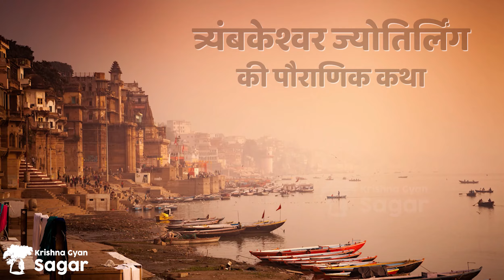Trimbakeshwar Jyotirling Mystery in Hindi || त्र्यम्बकेश्वर ज्योतिर्लिंग : एक अद्भुत रहस्य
ऐसे हुई काशी विश्वनाथ धाम की उत्पत्ति | Story of Kashi Vishwanath Dham |  कभी न डूबने वाली नगरी

Tryambakeshwar Shiva Temple, श्री त्र्यंबकेश्वर ज्योतिर्लिंग मंदिर is an ancient Hindu temple in the town of Trimbak, in the Trimbakeshwar tehsil in the Nashik District of Maharashtra, India, 28 km from the city of Nashik and 40 km from Nashik road.

त्र्यम्बकेश्वर ज्योर्तिलिंग मन्दिर महाराष्ट्र-प्रांत के नासिक जिले में त्रयंबक गांव में हैं। यहां के निकटवर्ती ब्रह्म गिरि नामक पर्वत से गोदावरी नदी का उद्गम है। इन्हीं पुण्यतोया गोदावरी के उद्गम-स्थान के समीप स्थित त्रयम्बकेश्वर-भगवान की भी बड़ी महिमा हैं गौतम ऋषि तथा गोदावरी के प्रार्थनानुसार भगवान शिव इस स्थान में वास करने की कृपा की और त्र्यम्बकेश्वर नाम से विख्यात हुए। मंदिर के अंदर एक छोटे से गढ्ढे में तीन छोटे-छोटे लिंग है, ब्रह्मा, विष्णु और शिव- इन तीनों देवों के प्रतीक माने जाते हैं। शिवपुराण के अनुसार ब्रह्मगिरि पर्वत के ऊपर जाने के लिये चौड़ी-चौड़ी सात सौ सीढ़ियाँ बनी हुई हैं। इन सीढ़ियों पर चढ़ने के बाद 'रामकुण्ड' और 'लष्मणकुण्ड' मिलते हैं और शिखर के ऊपर पहुँचने पर गोमुख से निकलती हुई भगवती गोदावरी के दर्शन होते हैं।

𝐕𝐢𝐝𝐞𝐨 𝐍𝐚𝐦𝐞 :-  Trimbakeshwar Jyotirling Mystery in Hindi || त्र्यम्बकेश्वर ज्योतिर्लिंग : एक अद्भुत रहस्य
𝐀𝐋𝐋 𝐂𝐨𝐩𝐲𝐫𝐢𝐠𝐡𝐭 𝐑𝐞𝐬𝐞𝐫𝐯𝐞𝐝 :- 𝐊𝐫𝐢𝐬𝐡𝐧𝐚 𝐆𝐲𝐚𝐧 𝐒𝐚𝐠𝐚𝐫